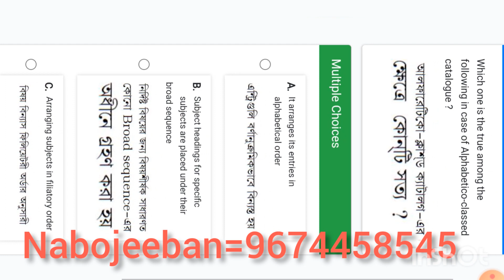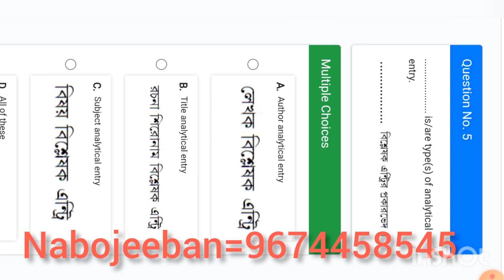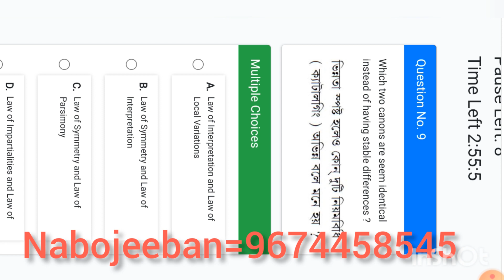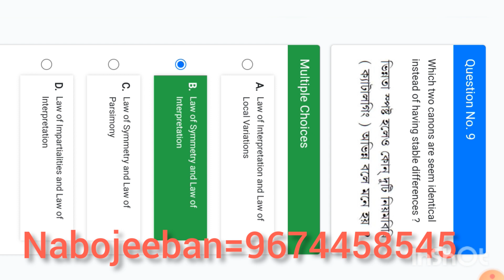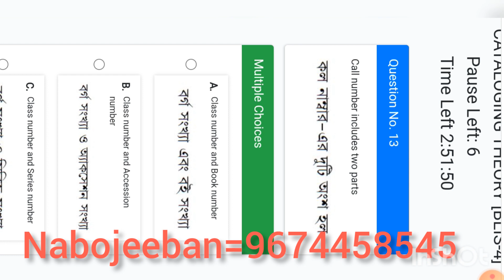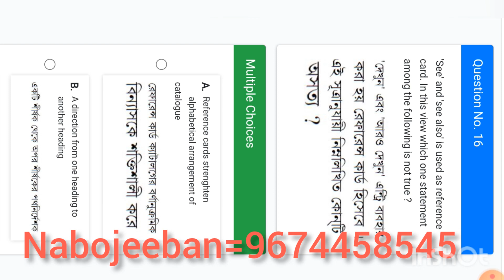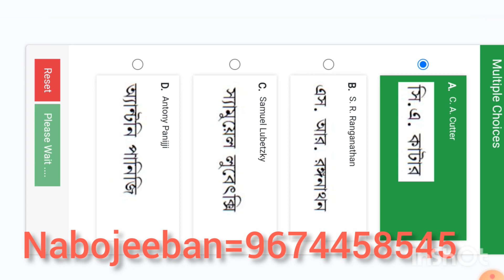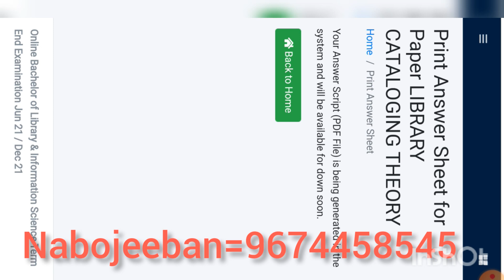Netaji Subhas open University BLIS -4 final exam answer sheet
Netaji Subhas open University BLIS -1 & 7 final exam answer 2022 edit by nabojeeban  study centre=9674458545